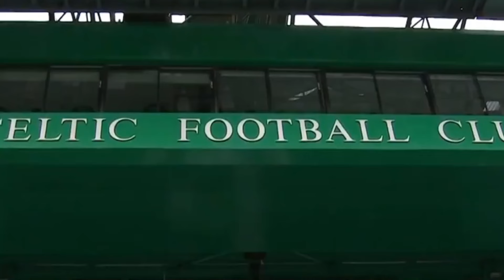Alex Valle on the Glasgow Derby & Champions League draw